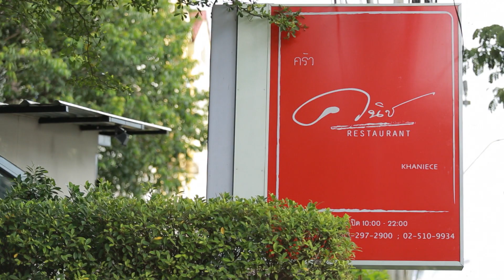รายการสวัสดีคุณหมอ ช่วงรุ่นใหญ่ใกล้หมอ ตอน.. โรคซึมเศร้า 3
ช่วงรายการเคล็ดลับสุขภาพดีคุณหมอ  พญ.ขนิษฐา อุดมพูนสิน จิตแพทย์ แผนกจิตเวช โรงพยาบาล เปาโล พหลโยธิน
โรคซึมเศร้าในวัยเพลิน